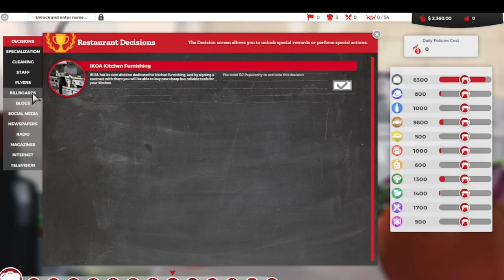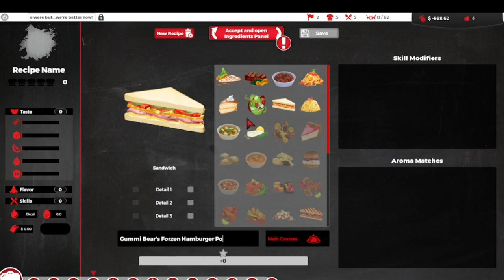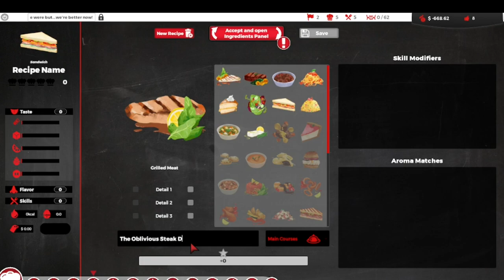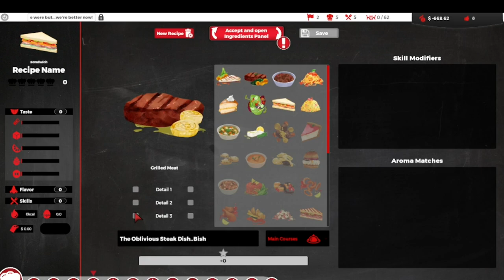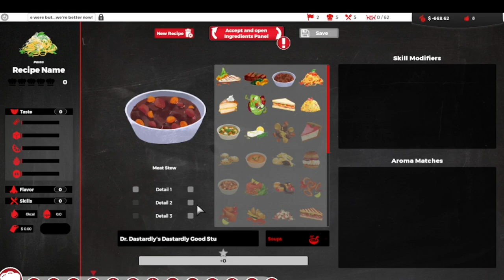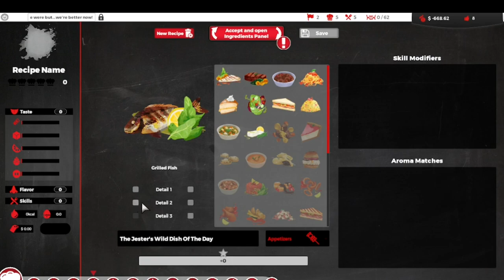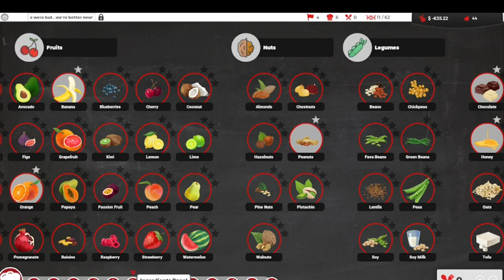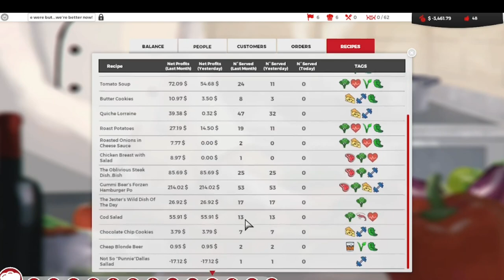Chef‽ How am I poor? Holy Lasagna!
Continuing the series of Idiosyncratic's culinary enterprise.